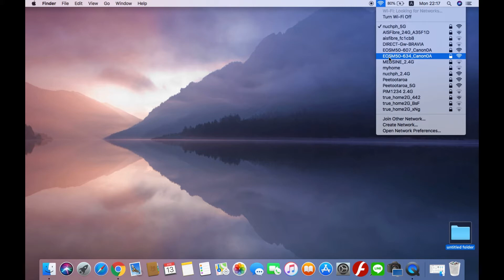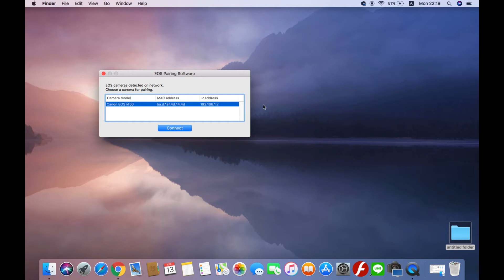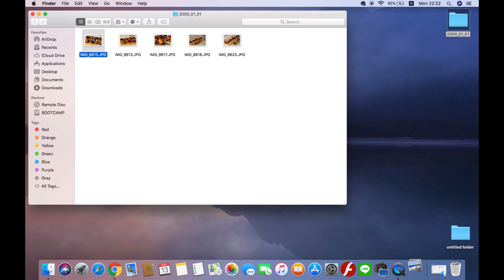EOS M50 transfer to computer via Wifi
Tip & Trick : วิธีการโอนรูปจากกล้อง Canon EOS M50 ลงคอมพิวเตอร์ผ่านระบบ Wi-Fi